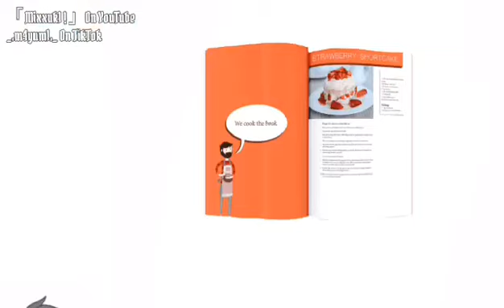If You Do The Cooking By The Book, Then You'll Have A Cake[]Meme[] [|]Ensemble Stars[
「 Mixxuk1 ! 」ɪꜱ ᴛʏᴘᴇɪɴɢ...

ᴘᴇᴏᴘʟᴇ
Niki Shiina
Sakuma Ritsu

ᴅᴏɴ'ᴛ ʀᴇᴘᴏꜱᴛ ᴍʏ ᴠɪᴅᴇᴏ ᴡɪᴛʜᴏᴜᴛ ᴘᴇʀᴍɪꜱꜱɪᴏɴ❣️

ᴛʜᴀɴᴋ ʏᴏᴜ ꜰᴏʀ ʀᴇᴀᴅɪɴɢ ᴛʜɪꜱ